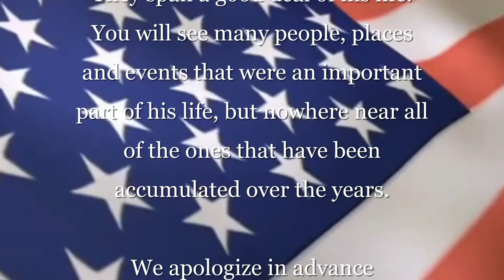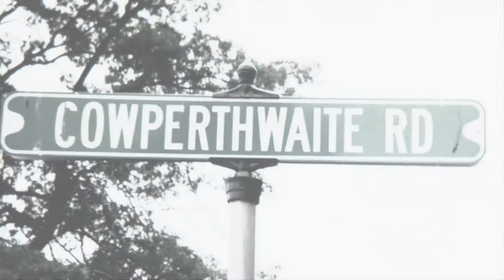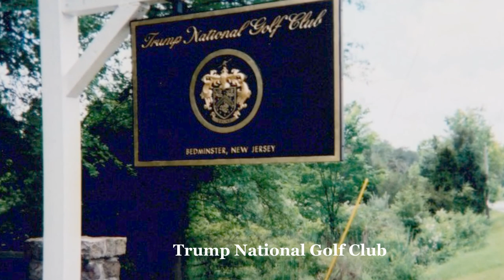John Thomas Jack Schmidt Memorial Tribute